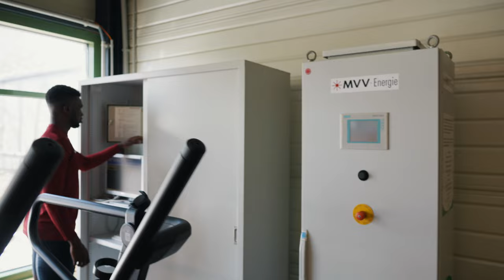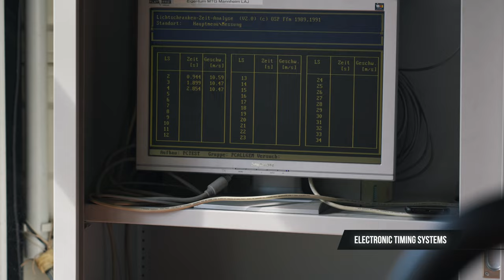Sprinttraining with Owen Ansah, Ricarda Lobe and Lucas Ansah Peprah - MaINsights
Sprint training with Ricarda Lobe, Owen Ansah and Lucas Ansah-Peprah with national coach and former long jumper Sebastian Bayer. All shortly before the 2022 World Championships in Eugene/Oregon and the European Championships in Munich.

Owen Ansah and Lucas Ansah-Peprah, along with Julian Reus and Joshua Hartmann, took sixth place with the 4x100 meter relay team at the Tokyo Olympics. The two are back in the relay at the World Championships in Eugene.

In training, the two do train resistance runs and also fast flying sprints. The 100m hurdles sprinter Ricarda Lobe also has some hurdle sprints on the schedule.

Sprinttraining mit Ricarda Lobe, Owen Ansah und Lucas Ansah-Peprah beim Bundestrainer und ehemaligen Weitspringer Sebastian Bayer. Alles kurz vor der WM 2022 in Eugene/Oregon und der Europameisterschaft in München.

Owen Ansah und Lucas Ansah-Peprah holten gemeinsam mit Julian Reus und Joshua Hartmann den sechsten Platz mit der 4x100 Meter Staffel bei den Olympischen Spielen in Tokio. Die beiden sind auch bei der Weltmeisterschaft in Eugene wieder in der Staffel vertreten.

Im Training machen die beiden Zugwiderstandsläufe und auch schnelle fliegende Sprints. Die 100m-Hürden-Sprinterin Ricarda Lobe hat zudem noch einige Hürdensprints auf dem Plan.